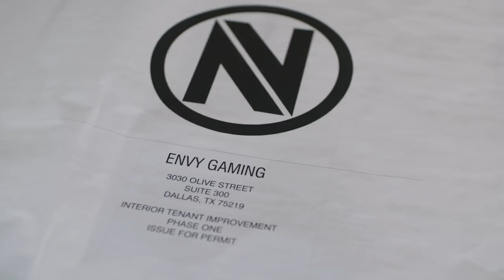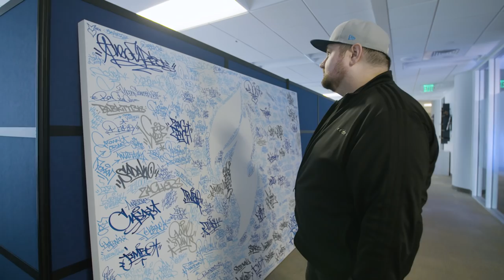Our NEW Headquarters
Aero and Tazmo share their thoughts on the Dallas Fuel's new practice facility in downtown Dallas.